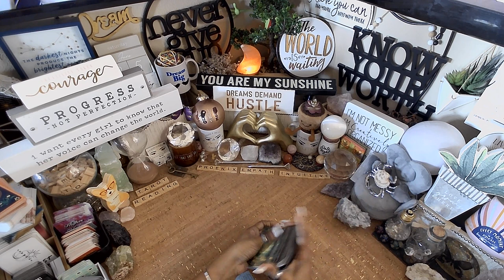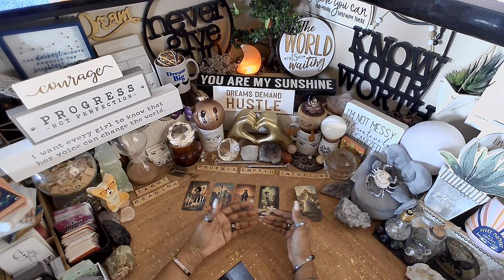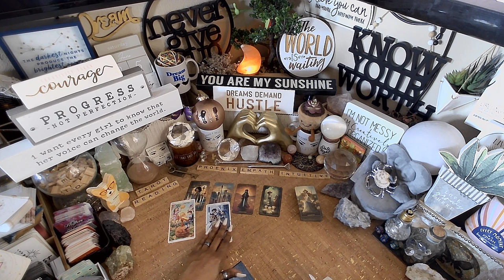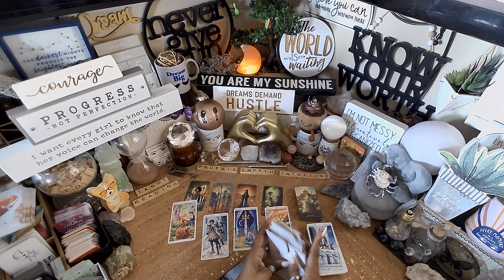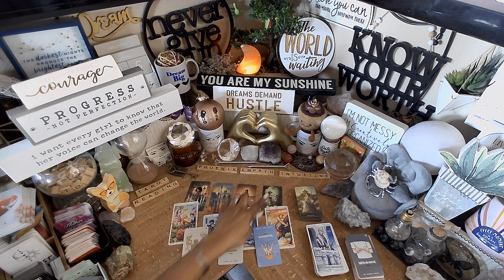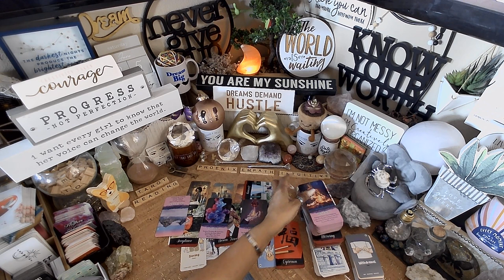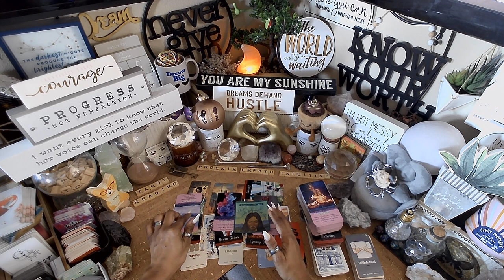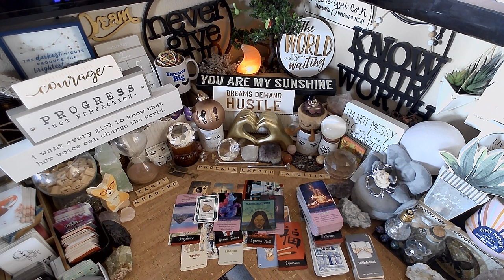Cancer ♋️ Mad Becuz You Changed | EVERYTHING YOU NEED TO KNOW